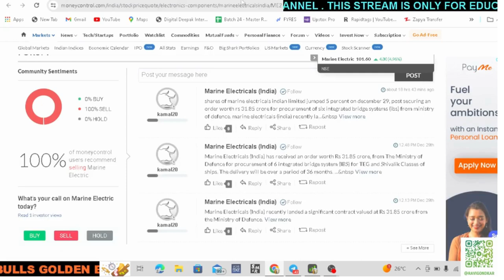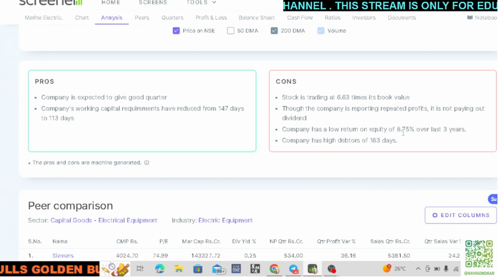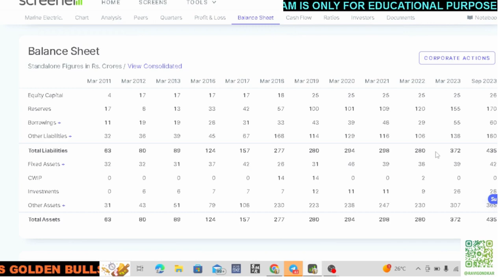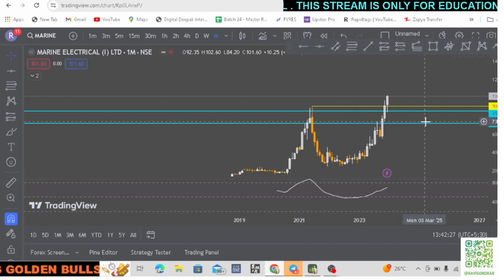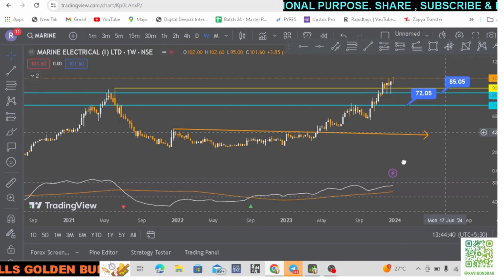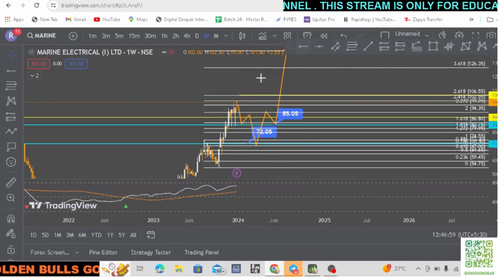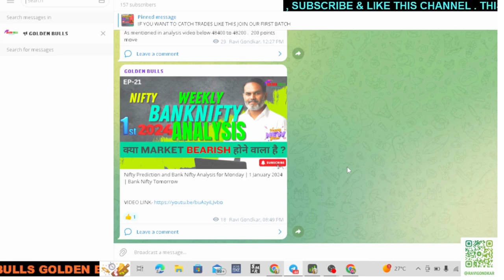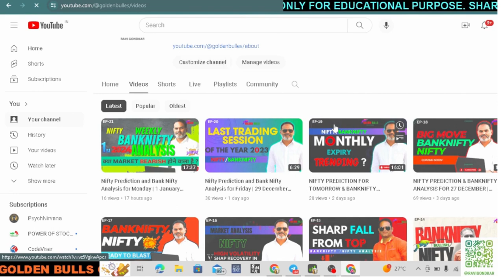Marine Electricals Best Stock For Long Term | Penny Stocks To Buy Now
Marine Electricals India☀️Marine Electricals Share Latest News🔥Marine Electricals share Today news

share market
multibagger stocks
penny shares
share market latest news
share trading
share stock
share market today live
multibagger
share market news
share price
stock share price
share market com
stock news today
Technical analysis
Candlestick patterns
Chart patterns
Support and resistance levels
Moving averages
Relative strength index (RSI)
Bollinger Bands
Fibonacci retracement
MACD (Moving Average Convergence Divergence)
Stochastic oscillator
Volume analysis
Trendlines
Breakout trading strategies
Swing trading strategies
Momentum indicators
Oscillators
Technical analysis tools
Stock investment
Value investing
Growth stocks
Dividend stocks
Blue-chip stocks
Small-cap stocks
Mid-cap stocks
Large-cap stocks
Stock portfolio management
Stock picking strategies
Fundamental analysis
Technical analysis
Multibagger stocks
Hidden gem stocks
High-growth stocks
Potential multibaggers
Undervalued stocks with high upside
Multibagger stocks in [specific sector or industry]
Multibagger stocks with low risk
Multibagger stocks under [specific price range]
Multibagger small-cap stocks
Multibagger mid-cap stocks
Multibagger blue-chip stocks
Penny shares
Penny stocks
Penny stock strategies
Penny stock watchlist
Penny stock investing risks
Undervalued penny stocks
High-potential penny stocks
Penny stocks with growth potential
Penny stock scams and risks
Share market
Stock market
Stock exchange
Share trading
Share market research
Stock market indices
Share market indices
Stock market volatility
Share market performance
Nifty options trading tips
Bank Nifty options trading tips
Nifty option trading strategies for beginners
Bank Nifty option trading strategies for beginners
Nifty option trading techniques
Bank Nifty option trading techniques
Nifty option trading strategies for monthly expiry